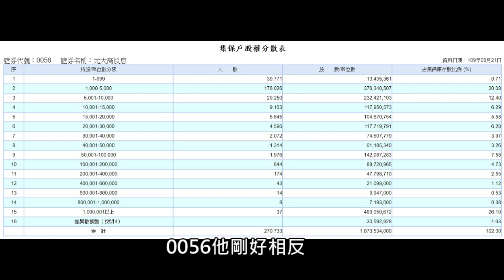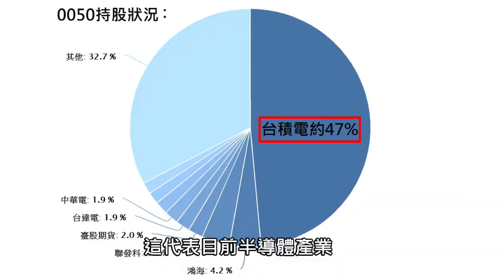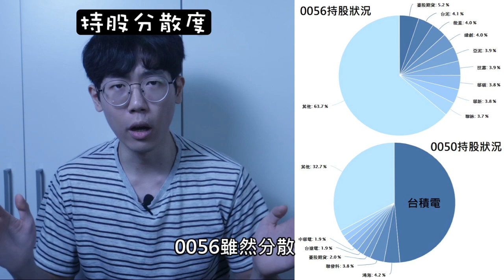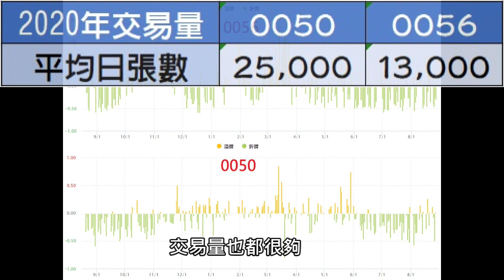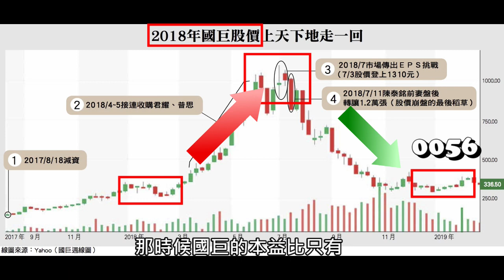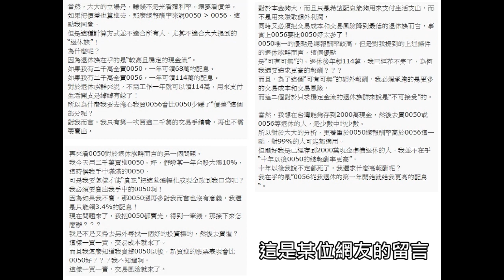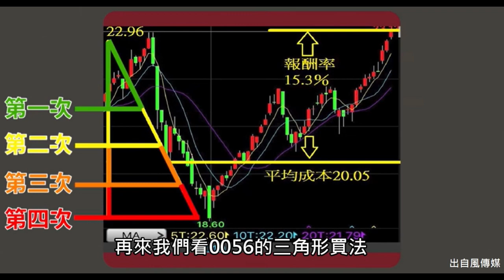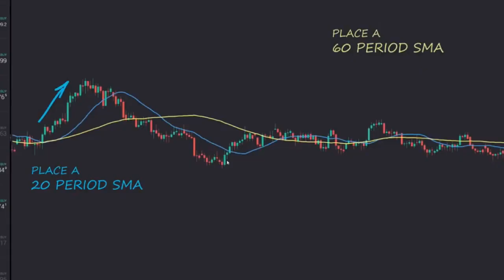【0050vs0056】KD波段操作多賺20％？0056高股息ETF深度解析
⭐「含息」總報酬：把股利自動再投入，一收到配息就馬上重新投入ETF，一直利滾利的結果。切記，過去報酬不代表未來報酬！

🌀【補充】0056/0050神奇波段策略「設計原理」（大多皆不合邏輯）：

🔥0056/0050三角形買法（號稱可以大幅降低買入成本）：
👉舉例來說，假設手上有 50 萬元資金，當股價跌到 23 元時買進 10% 的資金，跌到 22 元時再買進 20%...以此類推，如果落實三角形買進策略，這 50 萬元總共會買進 23.86 張，每股的成本只有 21 元。

🔥0056除權息買賣法（號稱1年賺20%）：
👉即在除權息旺季起跑前、及除息後買進，利用市場大追股息心態，賺取價差。每年 7 ∼ 9 月的除權息旺季，投資人在追逐高殖利率個股的同時，也會買到 0056 的 30 支成分股，0056 的股價也就跟著水漲船高。旺季前買進（例如 6 月），然後在除權息旺季結束前（例如 9 月）獲利了結，鎖住獲利，定能提高勝率。在除權息旺季前先買進，讓除權息行情來幫你抬轎，而當 9 月行情最熱時就「人取我棄」獲利出場，報酬率還勝過領股利。

🔥0050的KD指標賺價差（號稱1年賺18%）：
👉在0050ETF  (元大台灣50) 的衍生策略中，「KD」樂X法大概是知名度最高的。
👉操作流程：日K‹20買進，日K›80賣出。
👉KD 值是介於 0-100 之間的數值，當 KD 指標大於 80 以上為高檔超買，KD小於 20 以下則為低檔超賣，當 KD 值介於超買區或超跌區時股價有很高的機會反轉，在這裡先知道 KD 值可以幫助我們判斷目前股價屬於相對高檔或是相對低檔就可以了。
👉當 KD 指標大於 80 以上為高檔超買，其實是個錯誤迷思，因為市場之後可能還會繼續上漲！
👉KD小於 20 以下則為低檔超賣，其實這也是個錯誤迷思，因為可能等不到進場時機，或者市場之後可能還是會繼續下跌！

🌀另外影片中關於「市值加權的舉例」為極簡化假設，以幫助各位快速了解0050為何周轉率如此之低，實際上不是這樣算的，會更複雜許多，數字跟比例也不會這麼單純，市場上每家公司的股價跟流通股數都會影響到其他公司的占比，真的要講可能最少也要花個5分鐘解釋...

🔥在這部影片我會告訴你：
⭐00:00 0056和0050誰最愛買？
⭐00:46 0056和0050該買哪個？
⭐01:18 0056深度解析
⭐03:01 0056 主動策略指數的致命缺點
⭐05:41 0056贏過0050的可能原因
⭐06:02 高股息因子?價值因子
⭐07:30 0056的價值因子？
⭐08:32 Smart Beta 因子投資
⭐09:02 高配息迷思
⭐11:21 0050/0056波段操作？
⭐12:46 錯過市場報酬的嚴重後果
⭐14:04 結論

本影片內容並非投資意見，亦不構成任何投資產品之要約、要約招攬或建議。